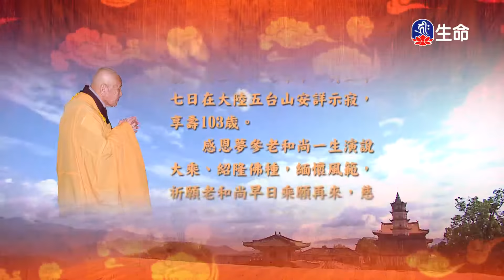世主妙嚴品(64)夢參老和尚-4_長老法語_(lifetv_20201025_23:00)